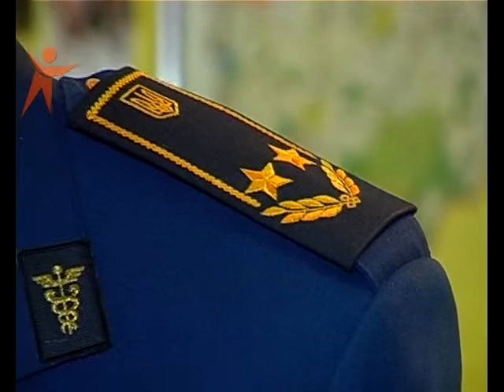NS 130207 Narkota